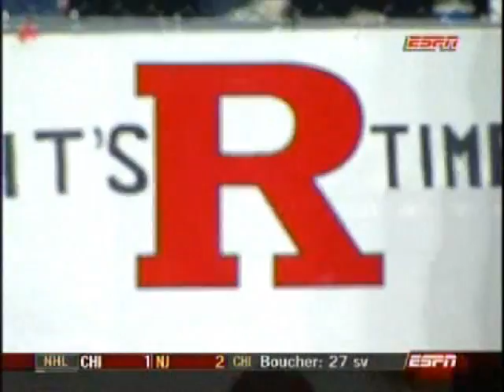It Fell Apart - Louisville at Rutgers; Nov. 9, 2006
Nov. 9 2006 - Brian Brohm and the undefeated Louisville Cardinals come to the banks of the Raritan.